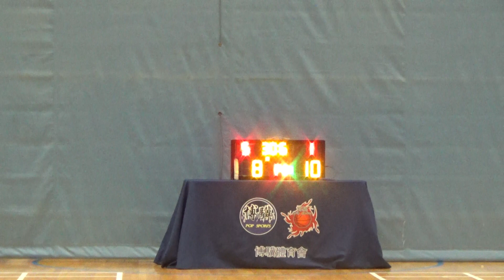20230810 可立中學 VS 北角協同中學 1st Quarter